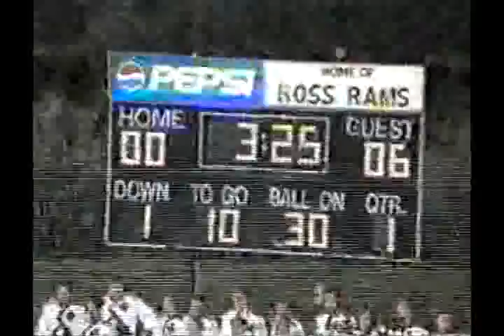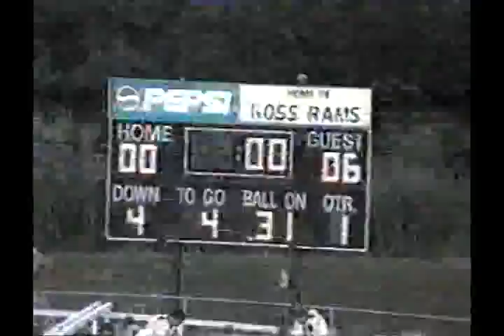Edgewood vs Ross 2003 Ohio Football (1 of 3)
GloryYears.com Presents - Edgewood vs Ross 2003 Ohio Football (1 of 3)-V2096